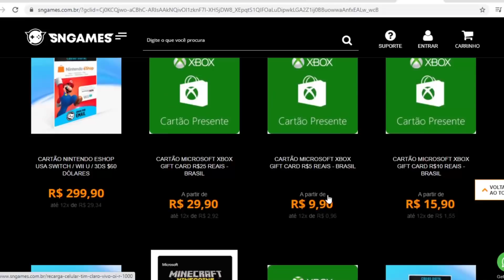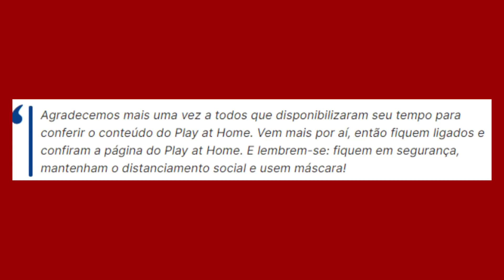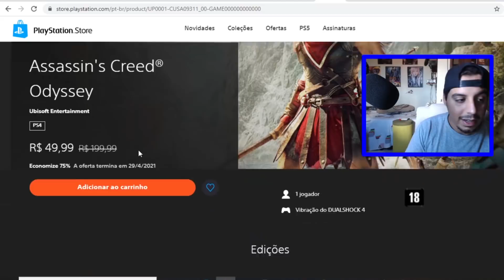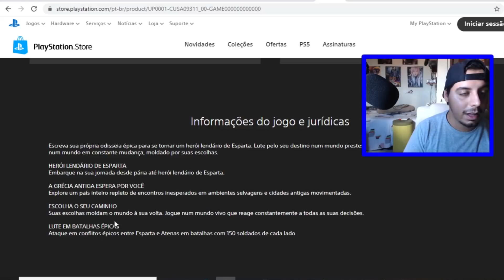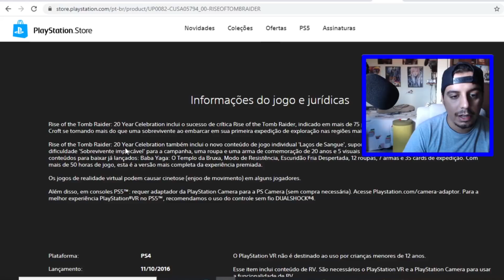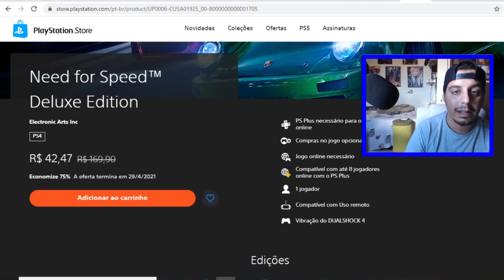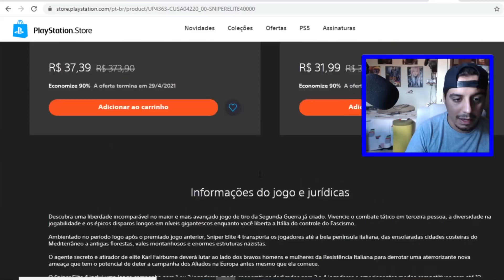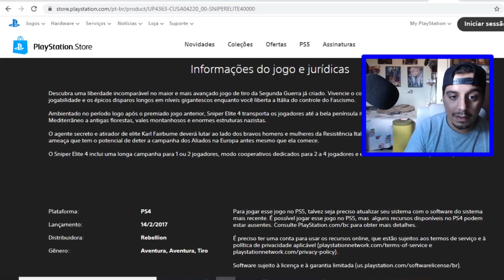OFICIAL !!! MAIS JOGOS GRÁTIS NA PLAY AT HOME !!! TERÁ SIM !!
Cisne Games